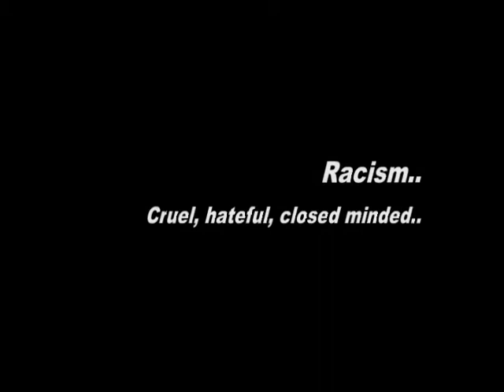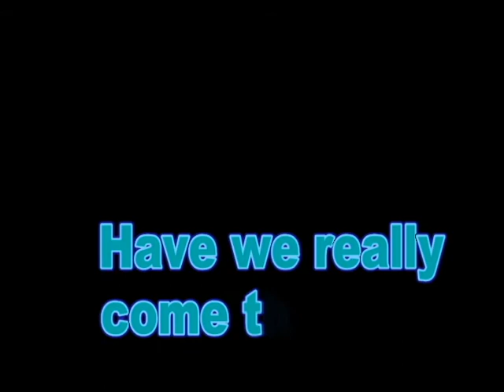PHED 1007 - Racism in Sport Film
By: Hanna Guty, Erika Lee, Cale England, and Connor Ballantine
For: Dr. Graydon Raymer